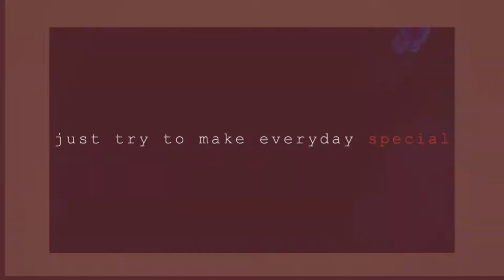BIRTHDAY CELEBRATION AT MUHAYIL PARK, KSA | @ATERUSSEL || Cherry gonzales